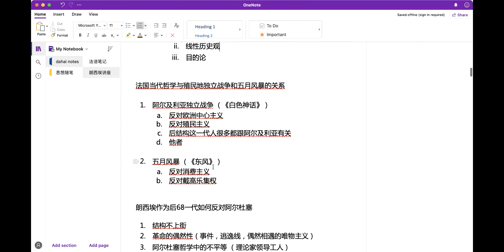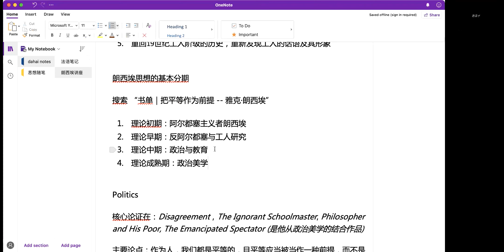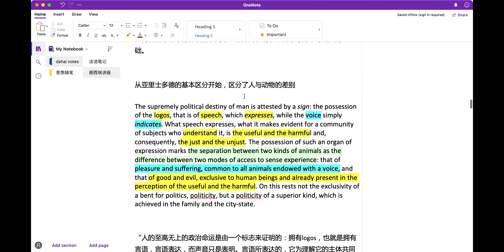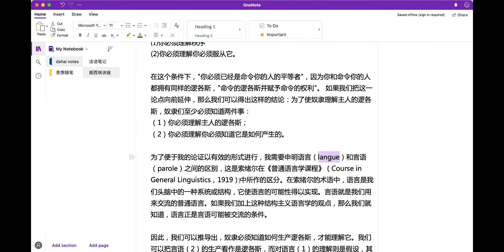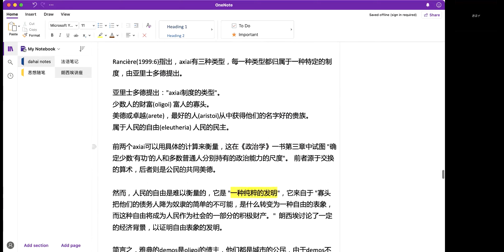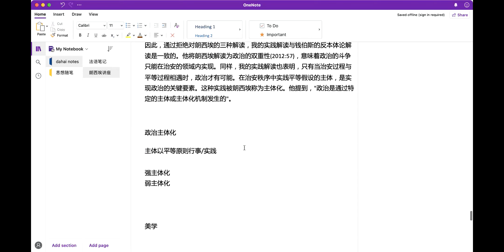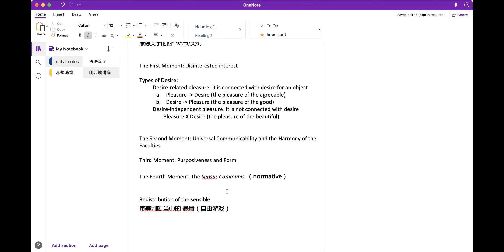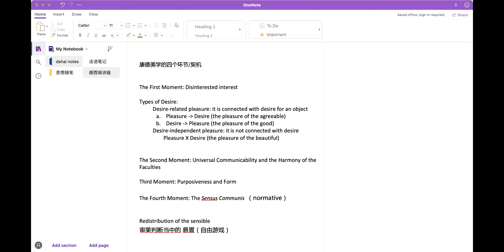诡谲子 朗西埃政治美学当中的平等概念（政治哲学部分）